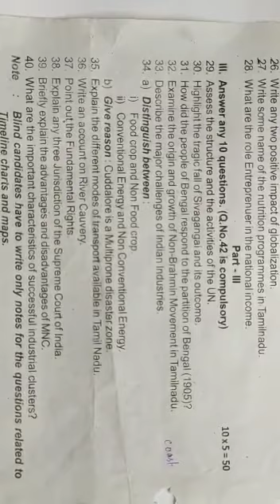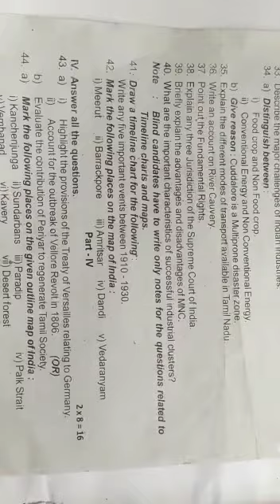COMMON THIRD REVISION TEST - 2023 STANDARD - X SOCIAL SCIENCE / SIGARNGALAI NOKKI